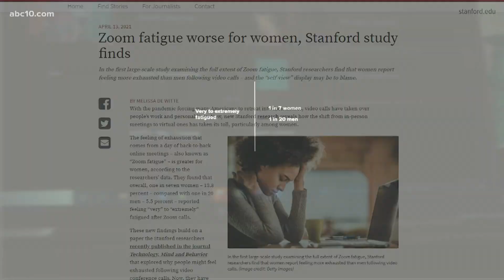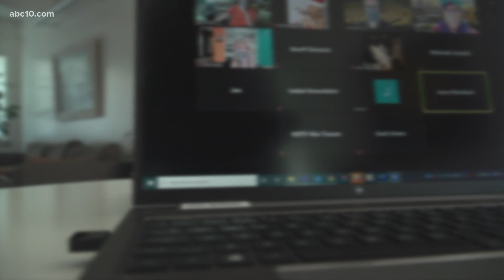Stanford study says women feel 'Zoom fatigue' more than men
The study said that 1 in 7 women felt "very to extremely fatigued" compared to 1 in 20 men.